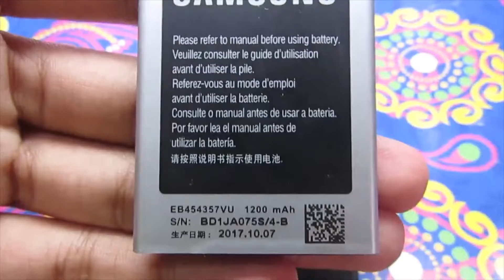Inside Samsung Galaxy Metro 350